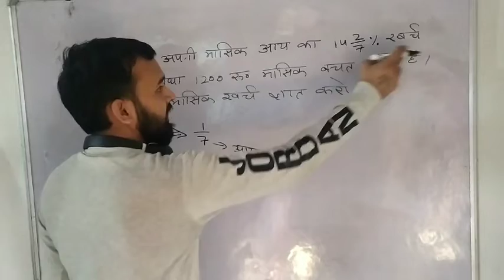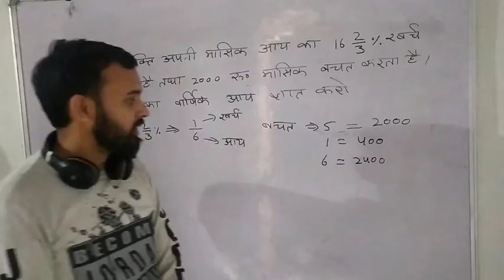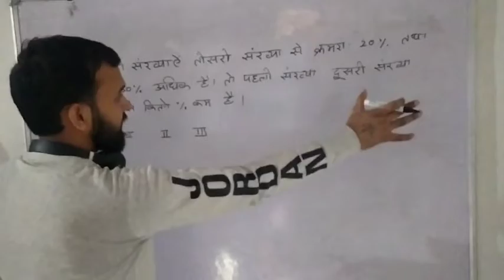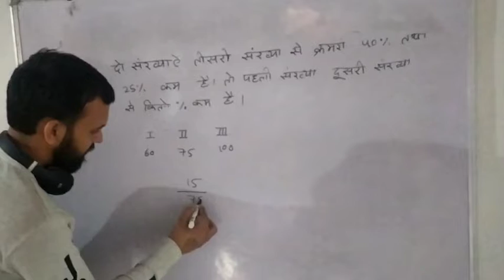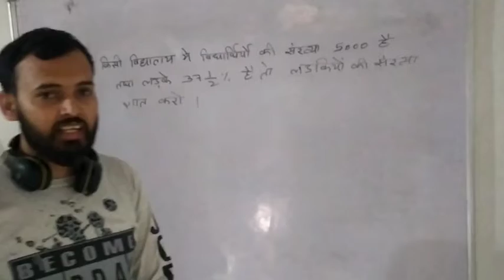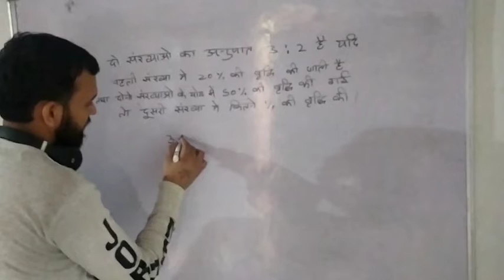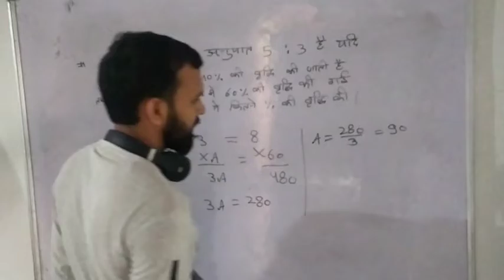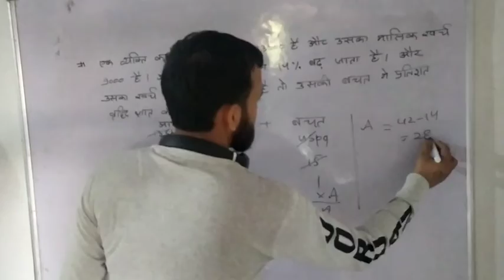PERCENTAGE DAY 7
math by DINESH TARKAR